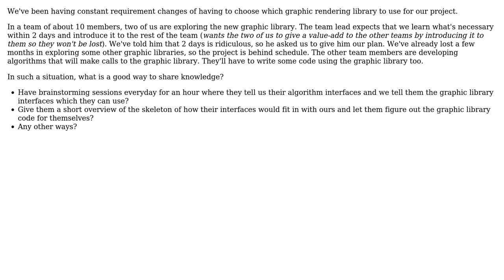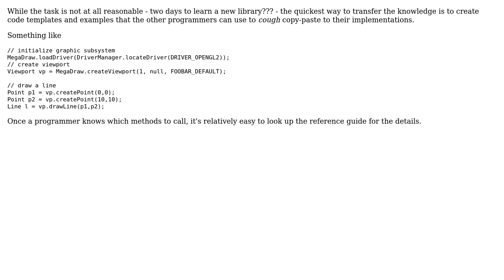A good way to share knowledge of a new technology with team members when time is short?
Software Engineering: A good way to share knowledge of a new technology with team members when time is short?

With thanks & praise to God, and with thanks to the many people who have made this project possible! | Content (except music & images) licensed under CC BY-SA | Music | Images & others | With thanks to user user281377 user Nav user gnat user Eli Rosencruft and the Stack Exchange Network Trademarks are property of their respective owners. You are responsible for your own actions.